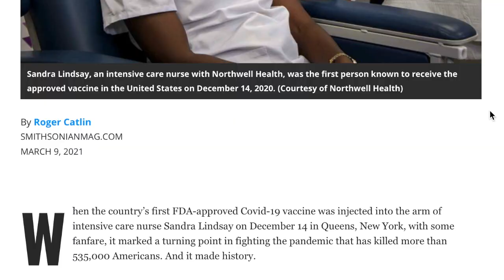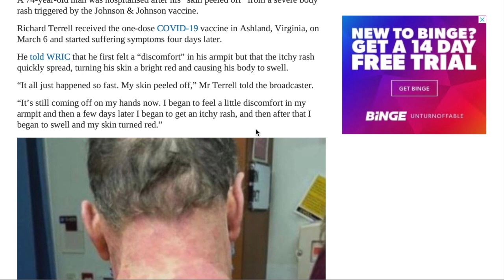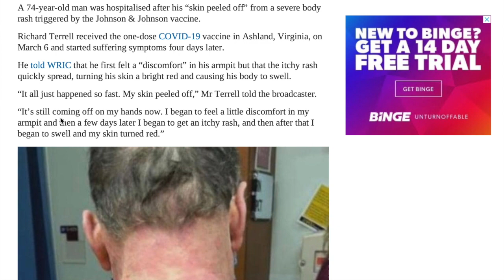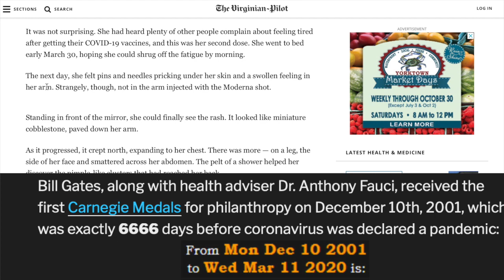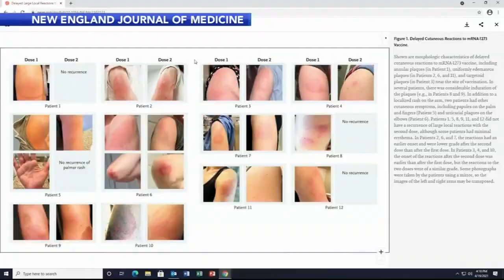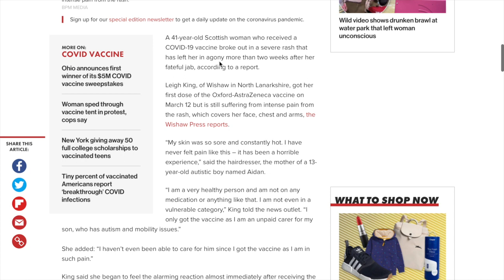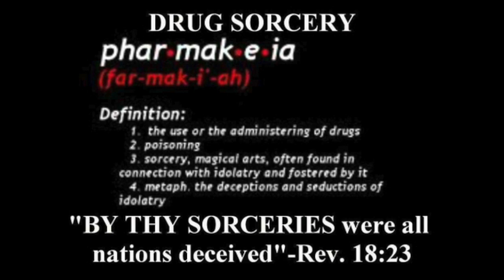Covid Arm: 1st Vial of Revelation Pouring Out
Bible prophecy is being fulfilled. Revelation 16:2, to be precise. May God have mercy on our souls...

The song is Dancing With Flames by Secession Studios.